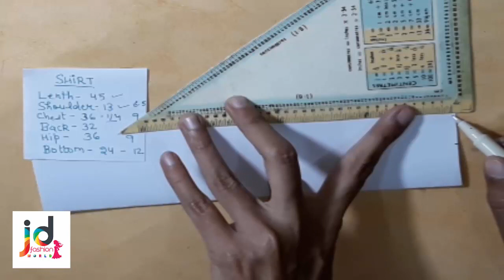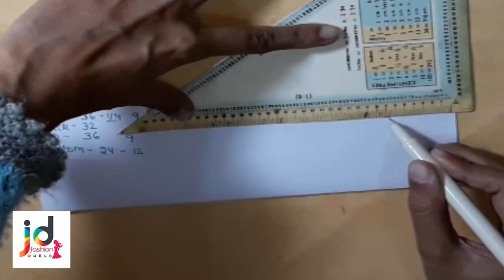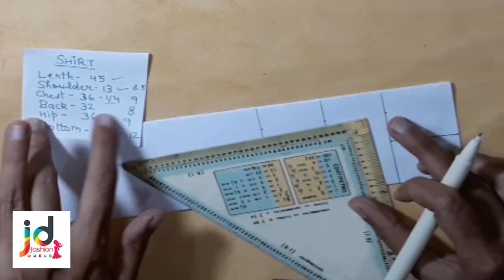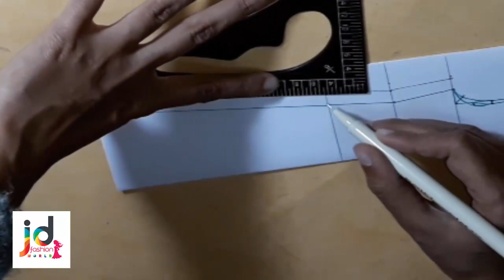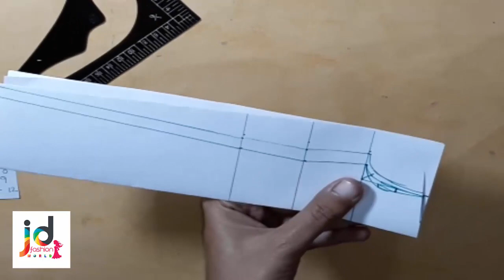How to cut Ladies Shirt|लेडीज कमीज की कटिंग कैसे करें|Ladies Shirt Drafting|JD fashion world#09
In this tutorial everyone can learn how to cut  and draw a Drafting Ladies Shirt in very easy way.
And next tutorial u will learn sleeve cutting perfectly.